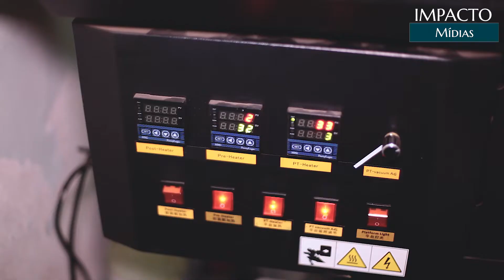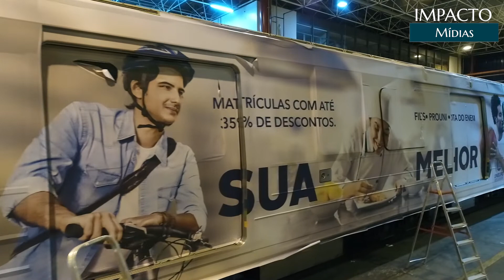Impacto Mídias - Campanha Metrô Brasília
Somos um grupo dividido em marketing e produção. Nossa formação foi feita para ajudar o crescente mundo de imóveis de luxo, hotéis, bens e serviços a inspirar clientes de alto nível por meio de mídias digitais e Marketing que funciona.

Nossa equipe conta com profissionais qualificados em Marketing On e OF, e profissionais em produção de vídeos e fotos de alto padrão.

Clientes nos principais mercados confiam em nós.
Para mais informações acesse nossas mídias sociais ou entre em contato, será um prazer atender você.

VieAir Marketing
VieAir Produções

📽Produção de vídeo by: VieAir Produções